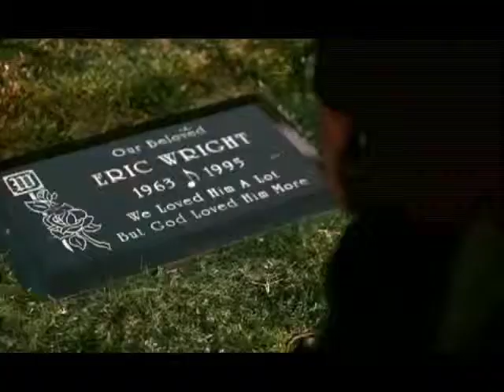Dr. Dre ft. Eminem & Skylar Green "I Need a Doctor" Official Video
Der neue Song von Dr. Dre, Eminem und Skylar Green, I Need a Doctor aus dem bald(?) erscheinenden Album Detox, dem letzen Soloalbum Dr. Dre's

The brand new Single by Dr. Dre, Eminem and Skylar Green, I Need a Doctor from Detox, which is going to be released in Spring 2011